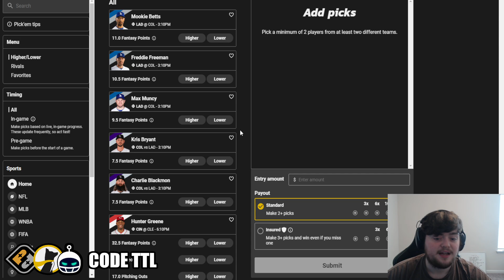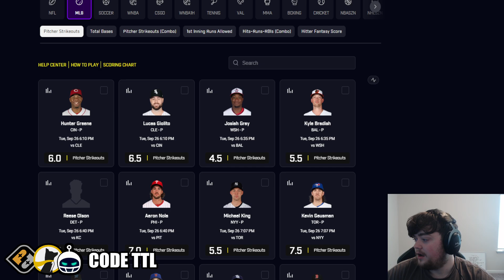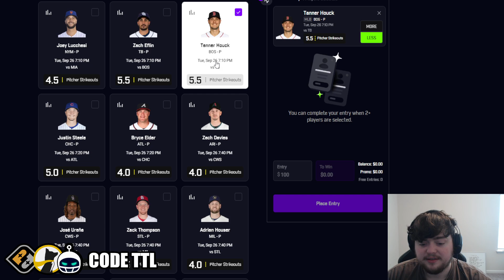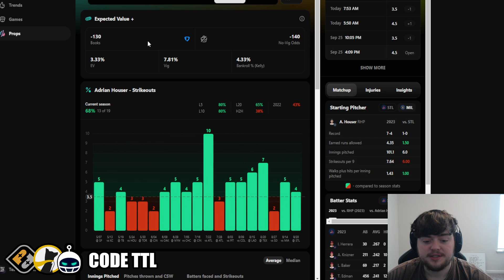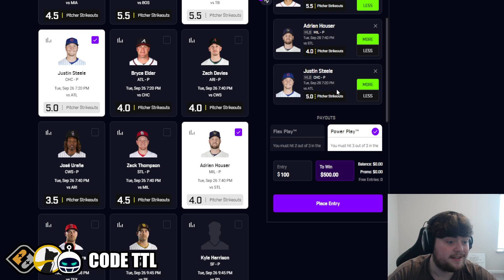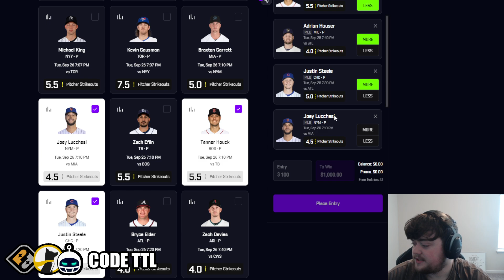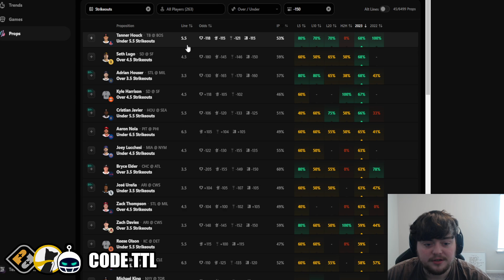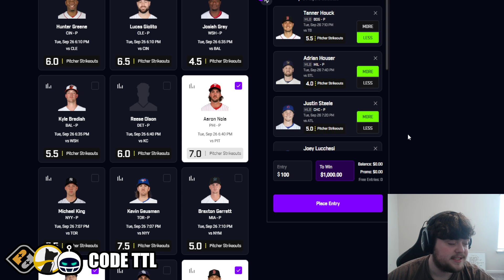(FREE $500!) BEST MLB PLAYER PROP PICKS | Tuesday 9/26/2023 | TOP 5 PRIZEPICKS MLB PROPS TODAY